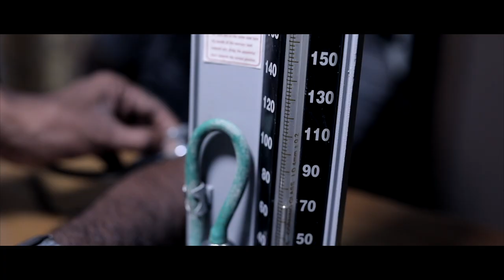COOL CANOPY!!! |Homestay Poovaranthode!! Natural Homestay 2021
Cool Canopy Homestay situated at Poovaranthode Calicut, 3300 ft above sea level !!

@Cool Canopy

Featuring Bedroom,Self cooking, Natural water swimming pool ,First Aid facility,Fishing and fully equipped private bathroom!!
One of the best homestay to feel Nature, Travel and Trekking in Calicut. Feel the taste of hi-range food with chilling weather.